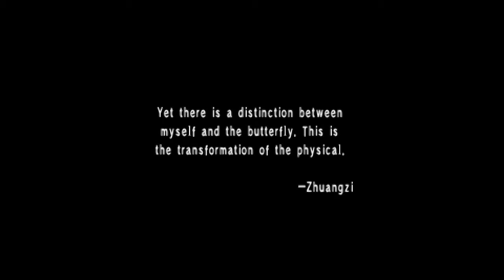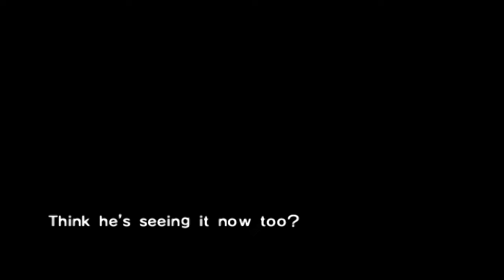persona: the persona game and philemon